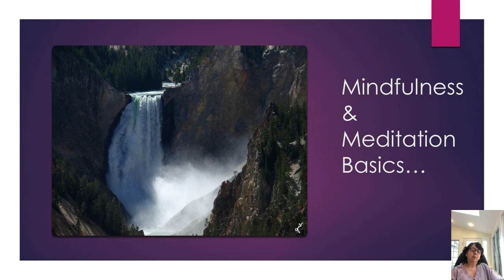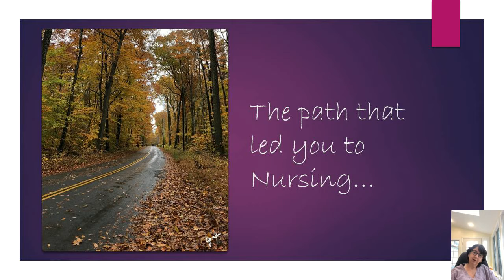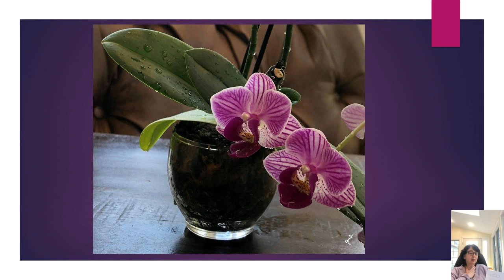For Nurses in Nurses Week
A Mindful Meditation video for Nurses during Nurses Week and the Year of the Nurse!